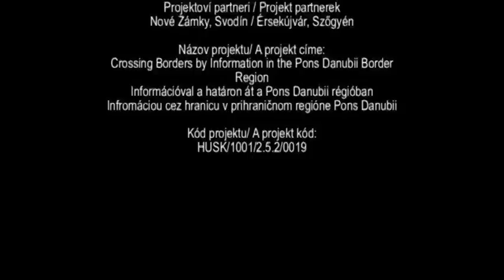PDTV: Kikelet Húsvét - Tradície Veľkej noci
Hagyományos locsolkodás Gútán

Tradície Veľkej noci v Kolárove